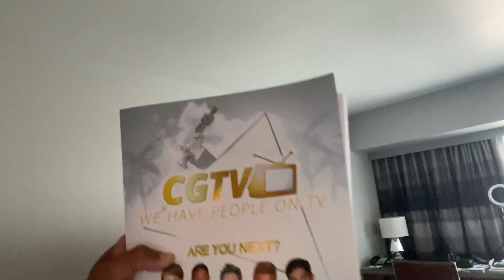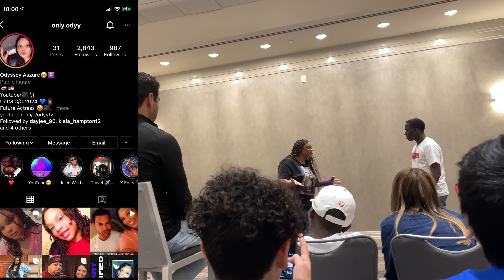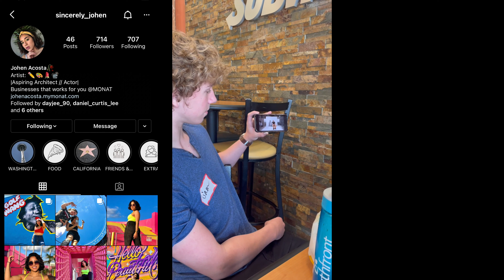CGTV Hollywood (Part 2)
Day 1 and 2 of my Celebrity Group TV Hollywood Experience!

Welcome, Controllers!

MY GOAL with this channel is to help someone in anyway possible, whether that be through Comedy, Motivation, or teaching you something new!

Comedy Skits, Short Films, Travel Vlogs, & Fitness, PLUS!...whatever I feel like!

ESKETIT!

Intro Music  HI-REZ- Hunger